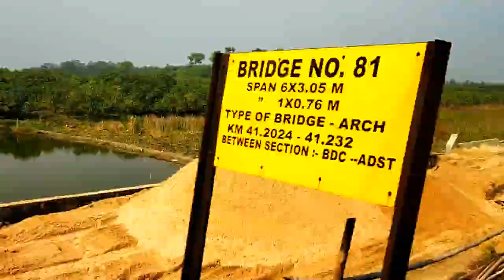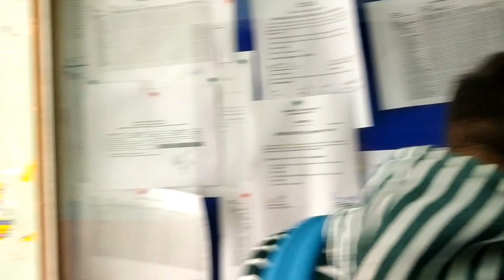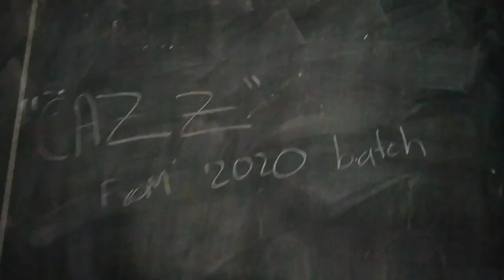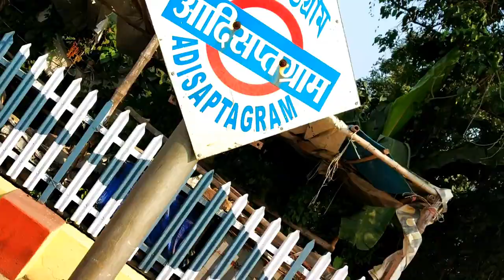Visiting My Engineering College After A Year Ft. Academy Of Technology | Adisaptagram | AOT College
In this video you're going to enjoy my College and its atmosphere which i Visited after a year. All the Institutions remained closed Since the Pandemic Started. So, i decided to make a vlog about my visit to Academy of technology. i hope you all will Love it Specially my Collegemates.
Watch my Full video & know every details.
Darjeeling Vlogs Coming Soon.

so I hope you all Will get some insight in this video and will give your full support to my work.